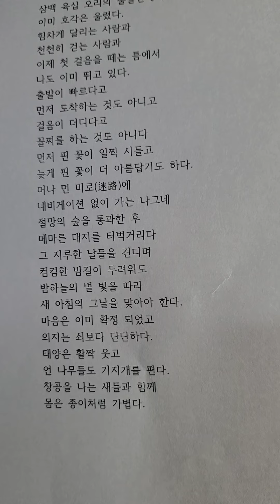1월 ㅡ 시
박인걸 지음